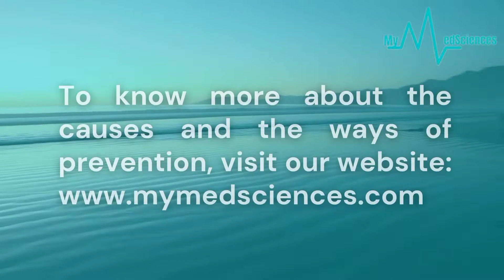How To Lower Blood Pressure?